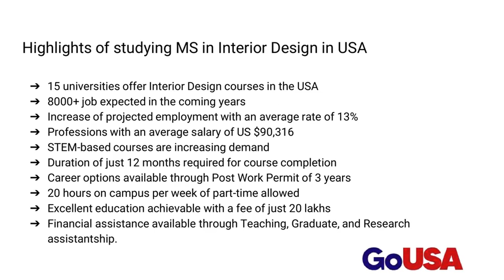Masters in Interior Design in USA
Description: Develop unique living spaces that are aesthetic, functional and ergonomic by pursuing Masters in Interior Design in USA. Reach to our experts for more details